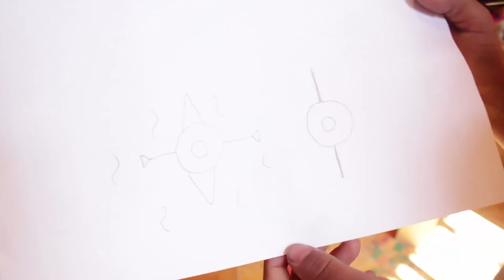30 agosto cajitas colores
taller nube